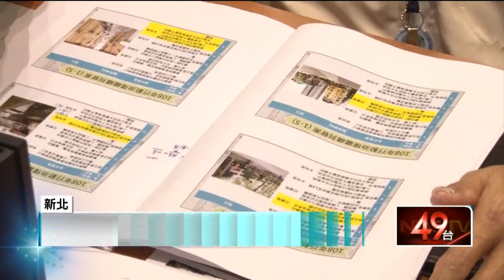滿足市民需求！ 新北落實行動治理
新北市長侯友宜上任之後，陸續在各個行政區與里長舉辦行動治理座談會，傾聽基層聲音。今（8）日結束上半年最後一場座談並發表施政成果，展現拚市政的決心。